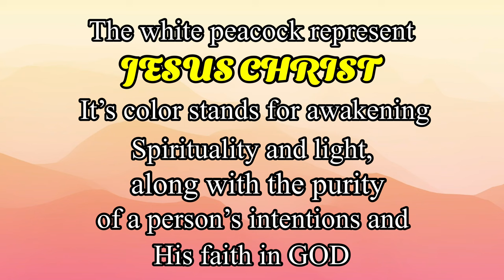WHITE PEACOCK 🦚 BEAUTIFUL II Mhita Macabidang Vlog